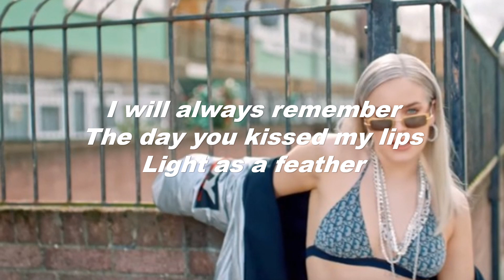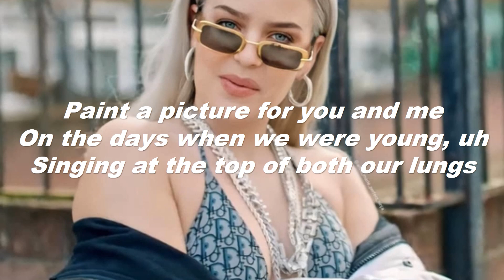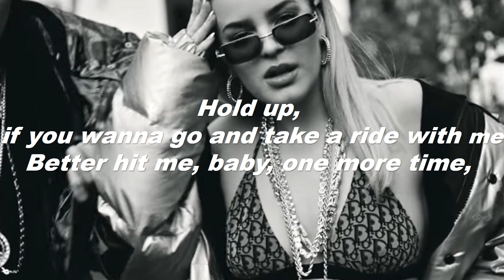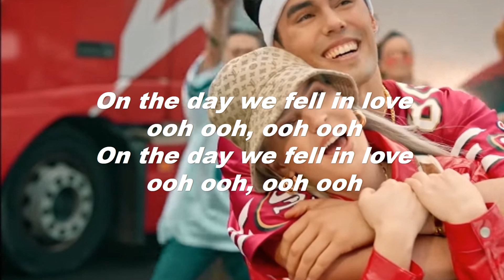Anne Marie - 2002 lyrics